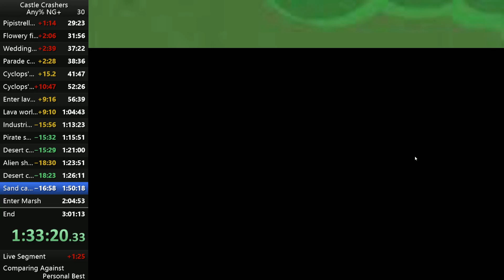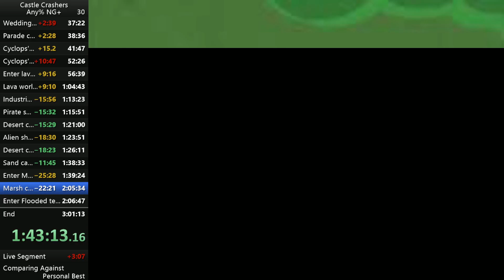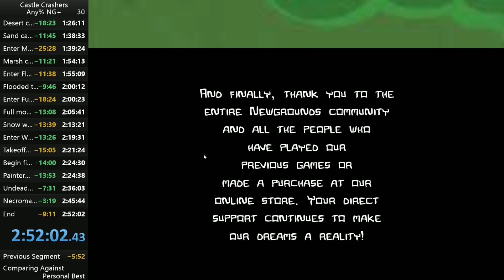castle crashers speedrun 2